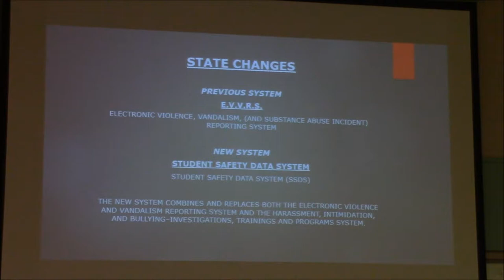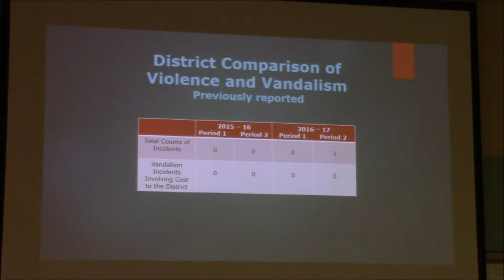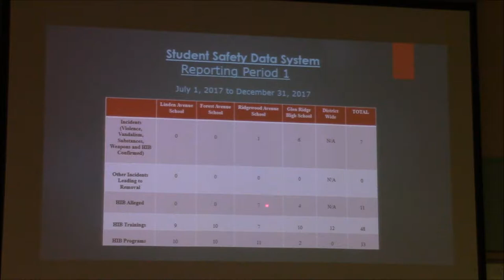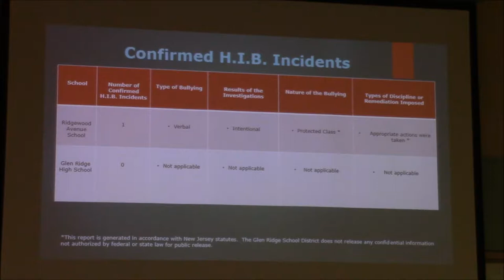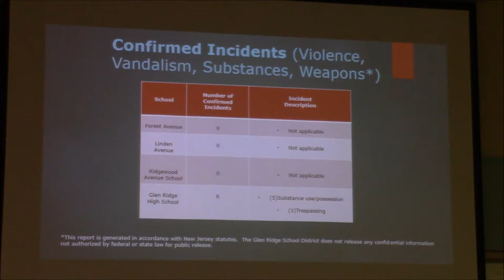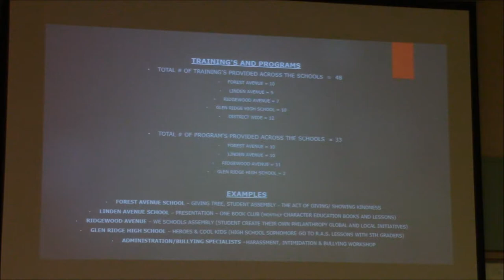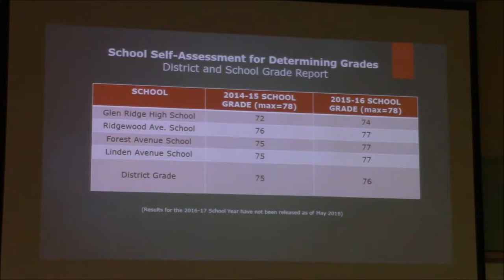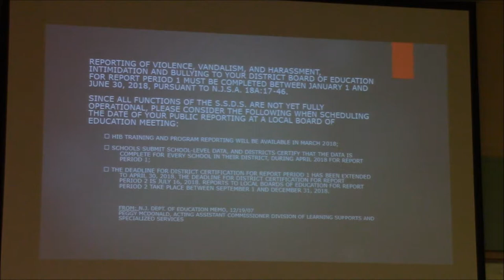BOE May 14 2018